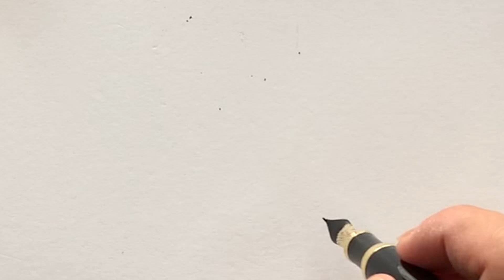Watercolor loose sketch/The beauty of wet-in-wet painting/Urban sketching Demo